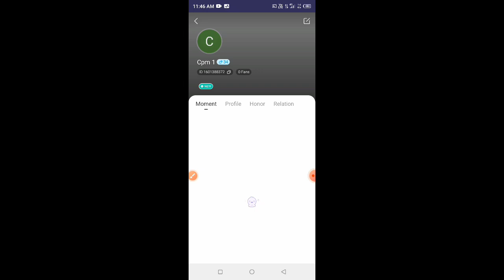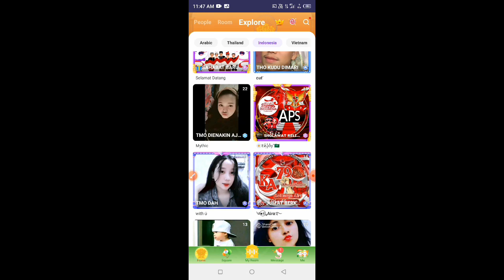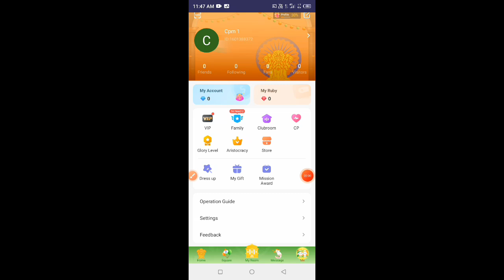Hello yo app free coins || hello yo app free diamonds || hello yo app 2024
Hello yo app free coins || hello yo app free diamonds || hello yo app